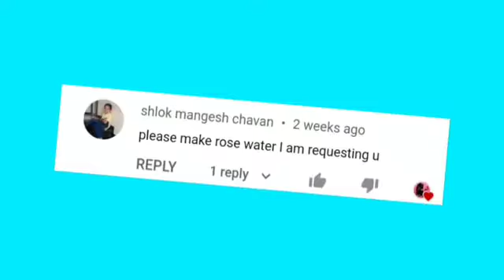How to make rose water at home.🌹 DIY Rose water.